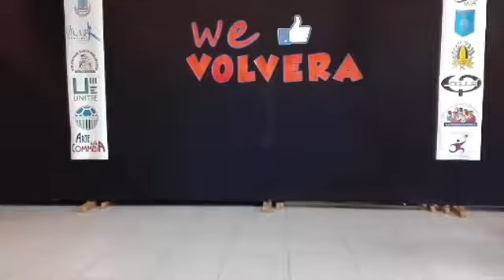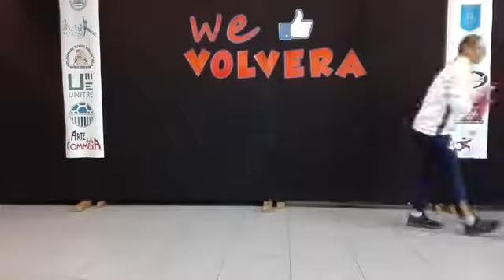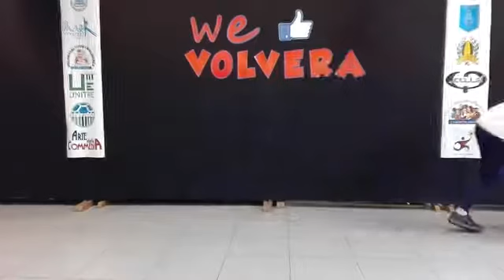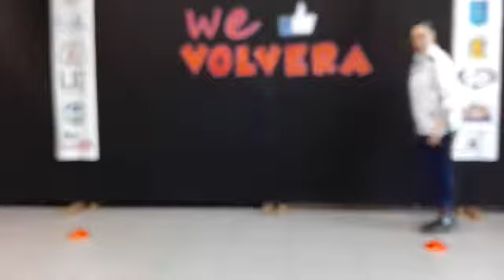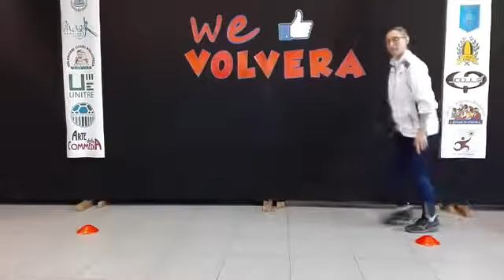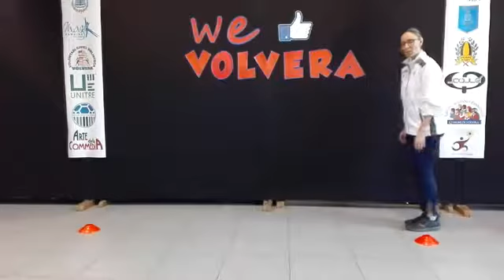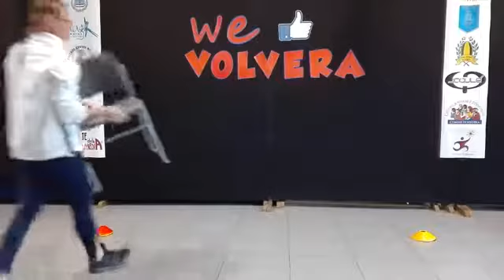Atletica leggera in casa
Quindicesimo appuntamento del progetto "We like Volvera".
Atletica leggera in casa tenuto da Girasole Sportivo.